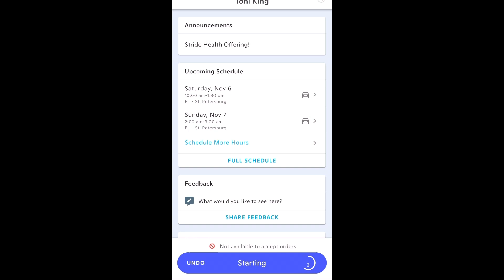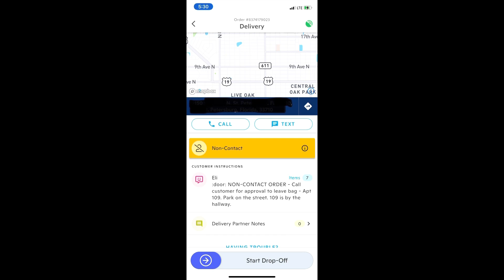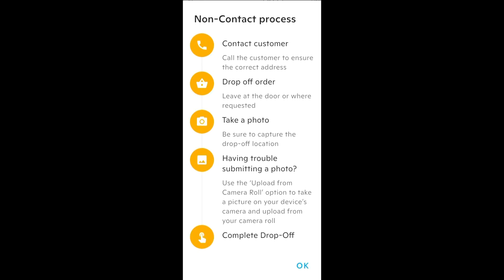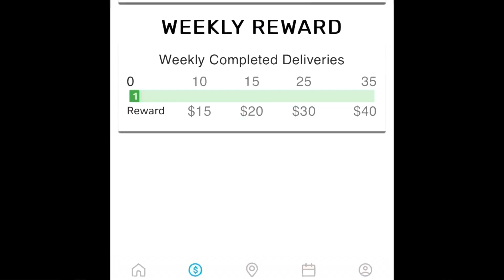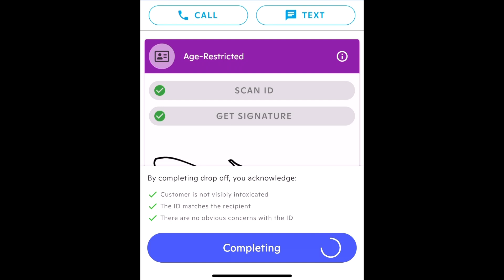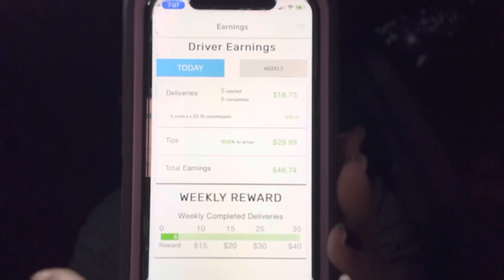GoPuff Delivery Driver | My First GoPuff Shift | Is GoPuff Worth It | How Much I Made | ￼GoDrive App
Well, after being active on the platform for over a year, I finally completed my first shift. How much did I make, did I like it, how do you do GoPuff? All these questions will be answered and more!

                   GigMom838.com

GRIDWISE-Download the #1 rideshare and delivery driver assistant and boost your gig driving earnings by up to $300/week!

UPSIDE - I love this app, Get Upside, for saving on gas. I've gotten $60+ so far. My code 858K8 gets you a 15¢/gal bonus

GAS BUDDY - I'm offering you the biggest everyday savings on gas anywhere.

👉🏼RECOMMENDED PRODUCTS👈🏼

Pepper spray & taser kit

IKEA Bags

Light headband

SPARK - Hi, sign up to be a Spark driver at the
Once approved, install the Spark Driver app and complete the in-app setup using my referral code “TKH16FVH” so that we can both earn a bonus once you complete enough Spark trips!

HANDY- Apply to be an independent contractor on the Handy platform with my

COURIAL - Join me as a Courial and make up to $30/hour. Plus, we both receive $333 bonus after you complete your first 111 offers!

Use my name: Toni King

AMAZON FLEX
Currently there are no referral incentives that I am aware of, but this is the link to sign up. IF they ask about who referred you, feel free to use my name, Toni King!!

FIELD AGENT - Hi!  I've been enjoying making extra cash and trying new products in the Field Agent App and I thought you would too!

UBER - I just invited you to drive with Uber. Sign up and earn $640, guaranteed, after completing your first 100 trips. See how.

INSTACART - Hey! I shop for Instacart, a flexible way to earn money while shopping and delivering groceries!

MERCHANDISER - Earn money with your smartphone by completing small projects at local stores.

SHIPT- ask for my shopper id for special bonuses!